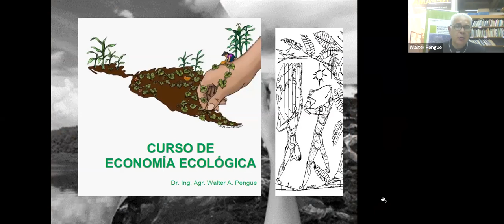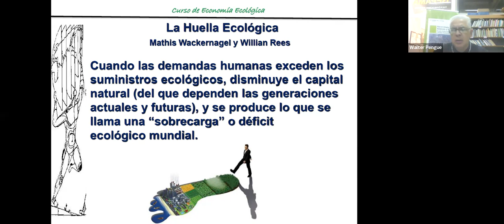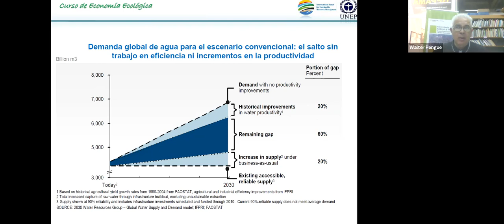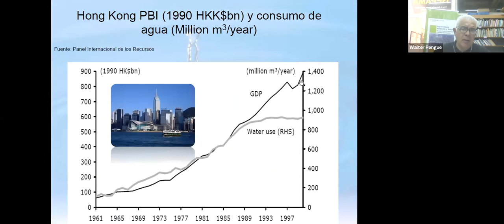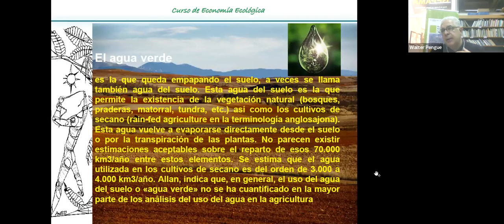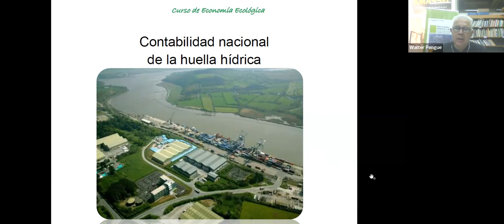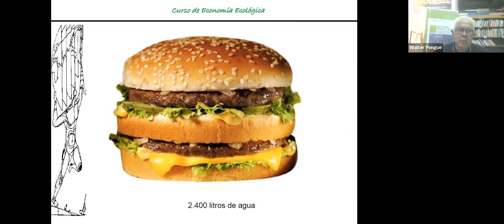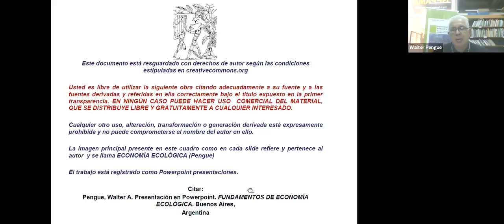ECONOMÍA ECOLÓGICA: Desde la base. GEPAMA BOLL 2022 09/12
Módulo 8 - Jueves 24/11
La internacionalización de la internalización de las externalidades.
La producción biofísica de las naciones: La Huella Ecológica. Cálculos para
países, regiones y áreas urbanas. Relaciones con el sistema alimentario.
La Mochila Ecológica y el concepto de “Embodied Materials”. Conceptos de
“embodied land” y “embodied energy”. El metabolismo social.
Las propuestas para la reducción de los gases de efecto invernadero y la nueva agricultura. El papel de la agroecología y el enfriamiento global. .
El flujo de recursos biológicos del Sur al Norte. Las bioinvasiones y sus
consecuencias para la agricultura.
Conservación de la biodiversidad silvestre y agrícola. El derecho de los
agricultores. El CBD. El aporte del TEEB a la valoración de la biodiversidad y los servicios ambientales. El IPBES y el Nuevo Marco de Valoración (2019).
Las nuevas formas de apropiación de la naturaleza y la privatización de la ciencia y la tecnología.